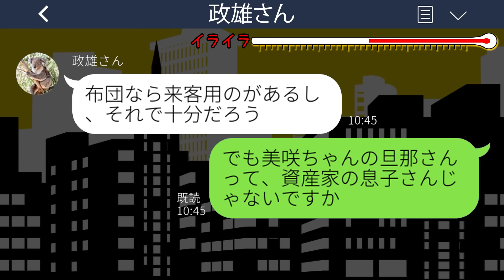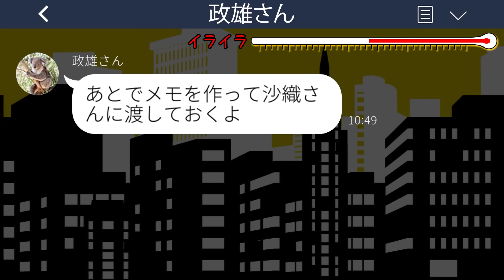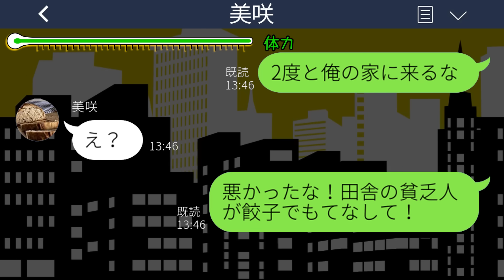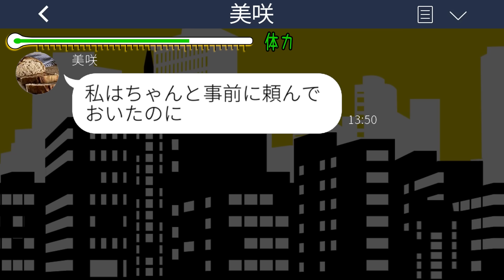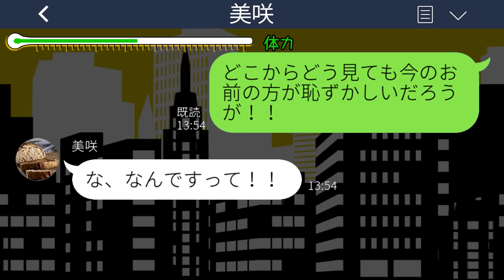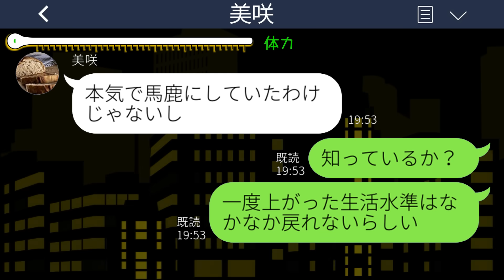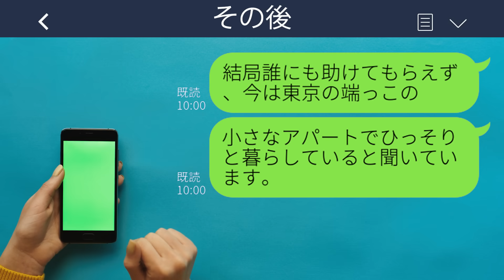【LINE】義妹夫婦がお盆に帰省し、私が夕食を出すとブチギレた義妹「寿司くらい出せよ貧乏人w」→すると普段は温厚な義父が「2度と俺の家に来るな」義妹「え？」結果www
【LINE】義妹夫婦がお盆に帰省し、私が夕食を出すとブチギレた義妹「寿司くらい出せよ貧乏人w」→すると普段は温厚な義父が「2度と俺の家に来るな」義妹「え？」結果wwwスカッとするライン動画配信中です！

mizutiroさん

LAMP BGM